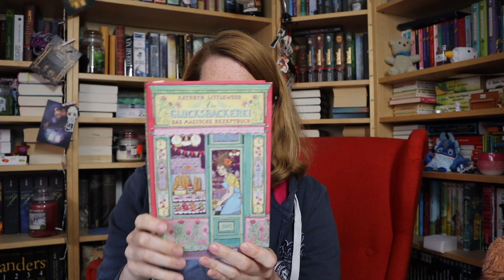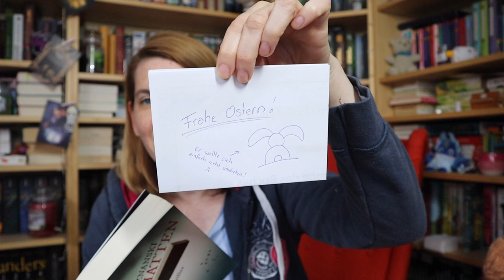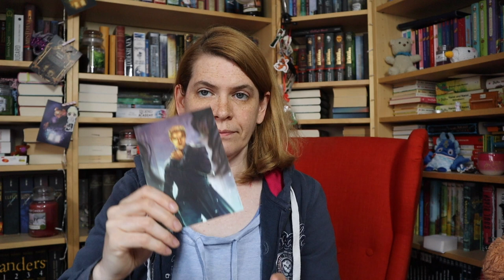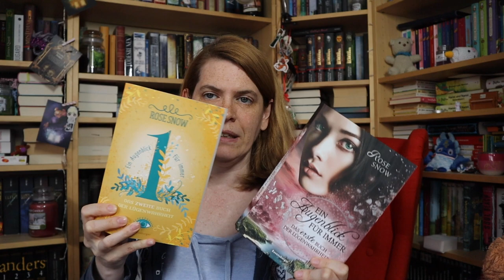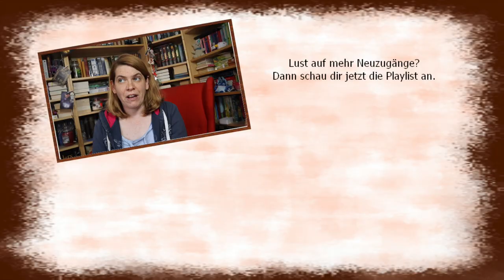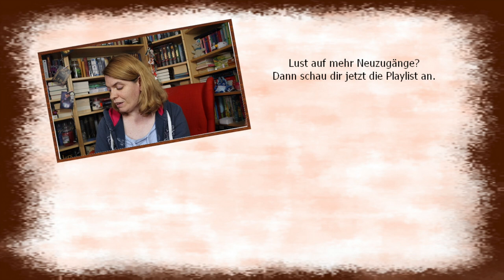Neuzugänge April 2023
Im April durften wieder einige Bücher bei mir einziehen. Die meisten davon waren tatsächlich nicht geplant.

Erwähnte Bücher*:

► 00:38 Die Glücksbäckerei #1: Das magische Rezeptbuch - Kathryn Littlewood
► 01:32 Der Buchladen in der Percival Road - Mary E. Garner
► 02:02 Kaspary & Wenninger ermitteln #4: Schatten - Ursula Poznanski
► 03:35 Die Schule der magischen Tiere #4: Abgefahren! - Margit Auer
► 04:17 Black Bird Academy #1: Töte die Dunkelheit - Stella Tack
► 05:19 Ein Augenblick für immer: Das erste Buch der Lügenwahrheit - Rose Snow
► Ein Augenblick für immer. Das zweite Buch der Lügenwahrheit - Rose Snow
► 06:51 Ravenhall Academy #1: Verborgene Magie - Julia Kuhn